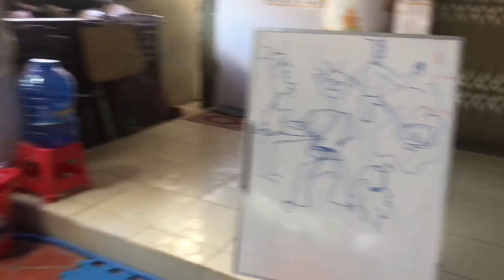Jukado - Tập vẽ ✍️ Karate với Mr.Luân Râu 🧔‍♂️ || Bổ trợ tập luyện 🏋️‍♂️ Karatedo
Giờ luyện kỹ năng 🥋 Karate qua vẽ ✍️ tranh. Thể hiện kỹ thuật đã biết qua ảnh, 🏋️️ 🏋️‍♂️ rèn luyện bổ trợ vừa tập vừa chơi.